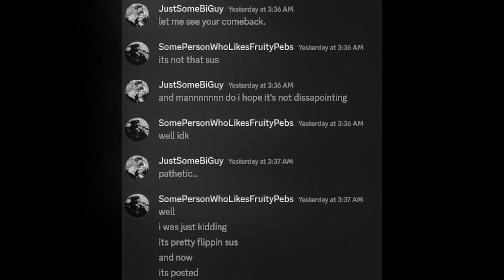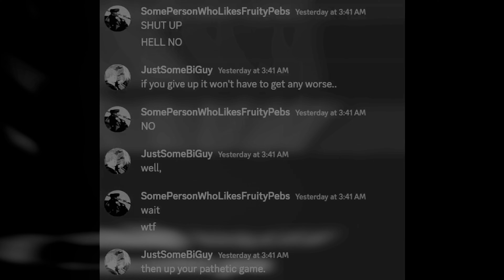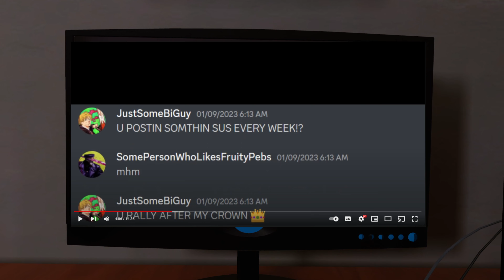SUS CROWN FINALE: PART 1 👑🔥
Now Shit Gets Real.